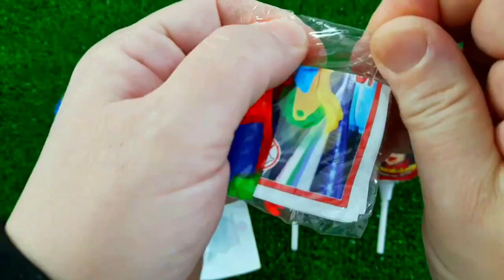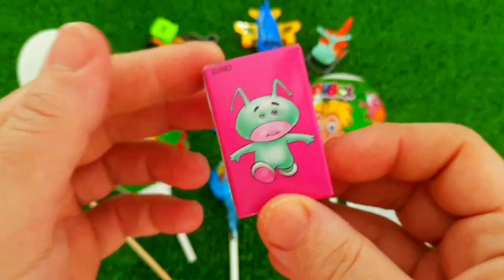ASMR MUKBANG Watermelon Desserts Cutting Rainbow Ice cream, Lollipo Cutting Rainbow